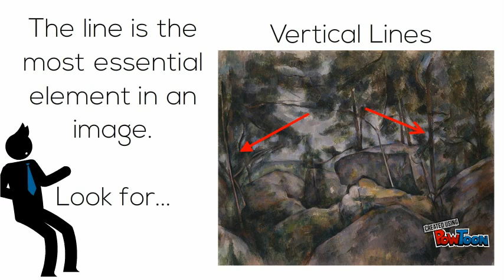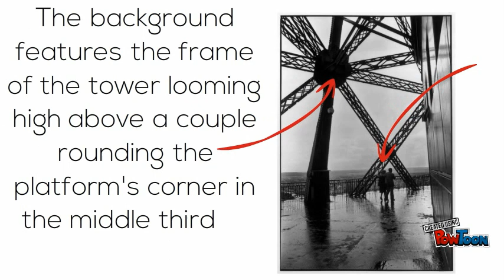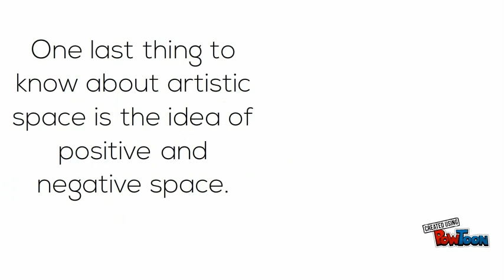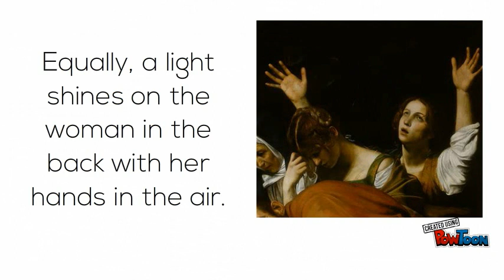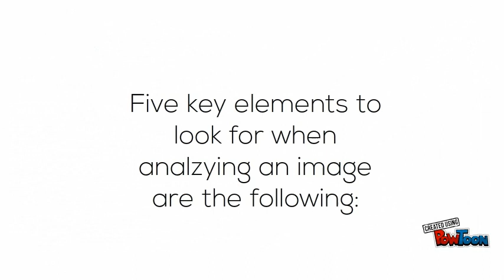Visual Vocabulary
This video discusses five key elements to know when analyzing an image: lines, shapes, space, colors, and medium.-- Created using PowToon -- Free sign up -- Create animated videos and animated presentations for free.  PowToon is a free tool that allows you to develop cool animated clips and animated presentations for your website, office meeting, sales pitch, nonprofit fundraiser, product launch, video resume, or anything else you could use an animated explainer video. PowToon's animation templates help you create animated presentations and animated explainer videos from scratch.  Anyone can produce awesome animations quickly with PowToon, without the cost or hassle other professional animation services require.